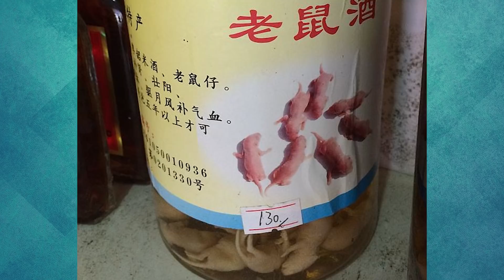Dünyanın En Tehlikeli 5 Yiyeceği 3 İçeceği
‏‏‏‏‏‏‏‏ ‏‏‏‏‏‏‏‏ ‏‏‏‏‏‏‏‏ ‏‏‏‏‏‏‏‏ ‏‏‏‏‏‏‏‏ ‏‏‏‏‏‏‏‏ ‏‏‏‏‏‏‏‏ ‏‏‏‏‏‏‏‏ ‏‏‏‏‏‏‏‏ ‏‏‏‏‏‏‏‏ ‏‏‏‏‏‏‏‏ ‏‏‏‏‏‏‏‏ ‏‏‏‏‏‏‏‏ ‏‏‏‏‏‏‏‏ ‏‏‏‏‏‏‏‏ ‏‏‏‏‏‏‏‏ ‏‏‏‏‏‏‏‏ ‏‏‏‏‏‏‏‏ ‏‏‏‏‏‏‏‏ ‏‏‏‏‏‏‏‏ ‏‏‏‏‏‏‏‏ ‏‏‏‏‏‏‏‏ ‏‏‏‏‏‏‏‏ ‏‏‏‏‏‏‏‏ ‏‏‏‏‏‏‏‏ ‏‏‏‏‏‏‏‏ ‏‏‏‏‏‏‏‏ ‏‏‏‏‏‏‏‏ ‏‏‏‏‏‏‏‏ ‏‏‏‏‏‏‏‏ ‏‏‏‏‏‏‏‏ ‏‏‏‏‏‏‏‏ ‏‏‏‏‏‏‏‏ ‏‏‏‏‏‏‏‏ ‏‏‏‏‏‏‏‏ ‏‏‏‏‏‏‏‏ ‏‏‏‏‏‏‏‏ ‏‏‏‏‏‏‏‏ Daha önce tuhaf yemeklerle ilgili bir video yapmıştık. Bu videoda ise tuhaflıklarının yanısıra tehlikeli de olan yemekleri derledik. Yani bu yemekler hem garip hem de insanı öldürebilecek kadar tehlikeli.

Bu yemeğin adı San Nak Ji. Yavru ahtapotu canlı canlı yiyorlar. Güney Kore’de çok popüler. Tehlikeli olansa şu: Ahtapot parçalara ayrılsa bile hareket etmeye devam ediyor. Yutarken vantuzlarıyla insanın boğazına yapışma, soluk borusunu tıkama ihtimali var.

Sıradaki yemeğimizin ismi Hakarl. İzlandalılar yapıyor. İzlanda kıyılarına özel bir köpekbalığı 4-5 ay bekletilerek çürütülüyor. Peki neden? Çünkü köpekbalıkları içlerine doğru işediği için tazeyken yenilemiyor. Bekletilerek çişten, yani üreden arınması sağlanıyor. Ama tabii hala yüksek miktarda amonyak içerdiği için emin ellerde yapılmazsa insanı zehirleyebiliyor.

Üçüncü sırada Afrika’dan bir yemek var: Boğa kurbağası bacağı. Adından da anlaşılacağı gibi, boğa kurbağasının bacaklarından yapılıyor. Bu kurbağanın en sevdiği hayvan fare olduğu için de tabii birçok hastalık taşıyabiliyor. Buna rağmen Kongo, Mozambik, Tanzanya gibi ülkelerde ‘boğa kurbağası bacağı’ deyince insanların ağzı sulanıyor.

Sıradaki yemeğimiz Japonya’dan. Pufferfish. Türkçe söylenişiyle, Balon balığı, tehlike anında vücudunun 3 katı büyüyor. Ayrıca bir özelliği daha var: Dünyanın en zehirli ikinci deniz canlısı. Menüsünde balon balığı olan restoranlar Japon hükümeti tarafından sürekli kontrol ediliyor. Aşçıların özel eğitimden geçmesi gerekiyor. Aksi takdirde, bu balığı yiyenler anında ölüyor.

Beşinci yemeğimiz yine bir balık. Bunun adı taş balığı. Dünyanın en zehirli balıklarından biri olarak kabul ediliyor. Kızartması Singapur’da çok popüler ve özellikle de yavruları makbul. İlginç olansa, tadının hiç de iyi olmadığı söyleniyor. Fakat yine de birçok restoranda servis ediliyor.

Sıra geldi içeceklere. Mideniz hassassa videoyu lütfen şimdi kapatın. Birazdan görecekleriniz midenizi ağzınıza getirebilir.

Bu bir şarap. Çin’de ve Kore’de sağlık amacıyla içiliyor. Yavru fareler daha gözleri kapalıyken annelerinin yanından alınıyor ve canlı canlı pirinç şarabının içine konuluyor. Dediklerine göre bu şarap astımdan böbrek hastalıklarına kadar birçok rahatsızlığa iyi geliyormuş. Üstelik içtikten sonra bir tane de yavru fare yiyorlar. Sözün bittiği yerdeyiz arkadaşlar.

İşte bu da Yılan Şarabı. Vietnam, Kore ve Çin’de popüler. Birçok hastalığa iyi geldiğini iddia ediyorlar. Özellikle zehirli yılanlardan yapılanı makbul. En çok da kobra kullanıyorlar. İnternette, şarabın içindeki yılanın içenleri ısırdığına dair birçok haber var. Evet, zehir karışması bir yana içindeki yılanlar bile ayrı tehlike arz ediyor.

Son içeceğimiz yine zehirli bir hayvanla yapılıyor ve yine Asya ülkelerinde yaygın: Akrep şarabı. Pirinç şarabının içine en zehirli akrep türleri konularak yapılıyor. Yılan şarabı gibi bu da hastalıklara